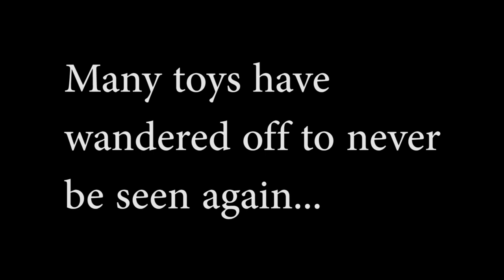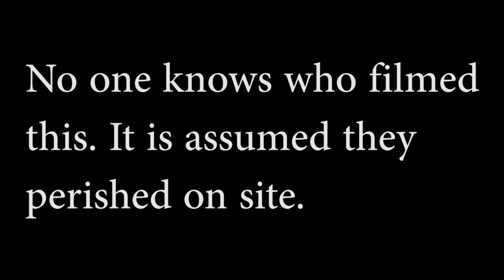Cat is a toy hoarder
so scary!!